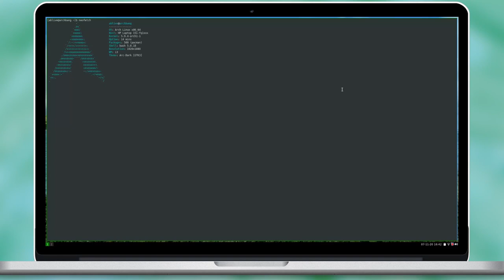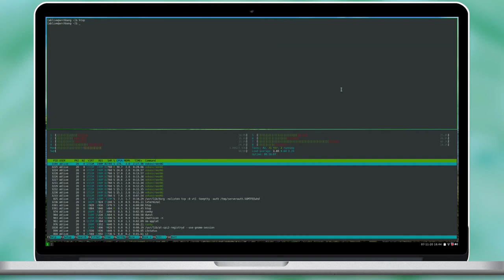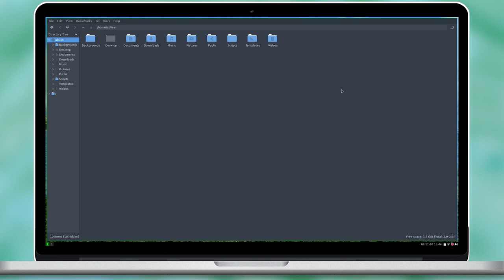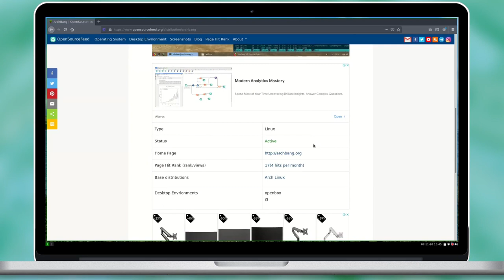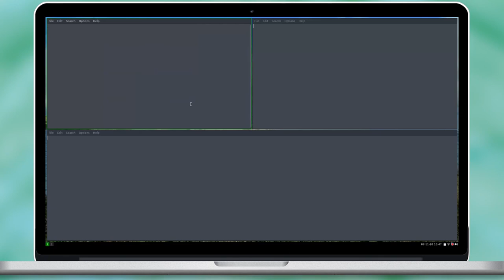Novice exploring ArchBang i3 1107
Archbang is an Arch based, live GNU/Linux distribution offering with i3/OpenBox window managers. With the preinstalled window manager, it makes the life the Arch experience a little bit easier.